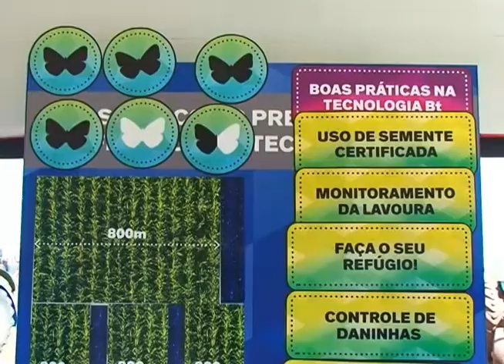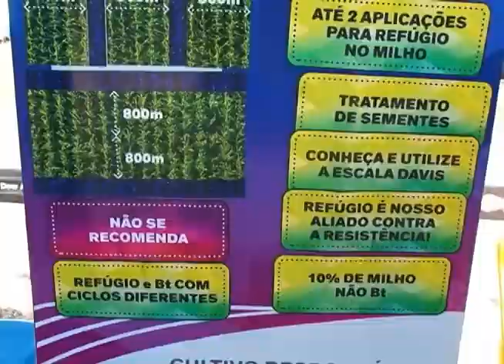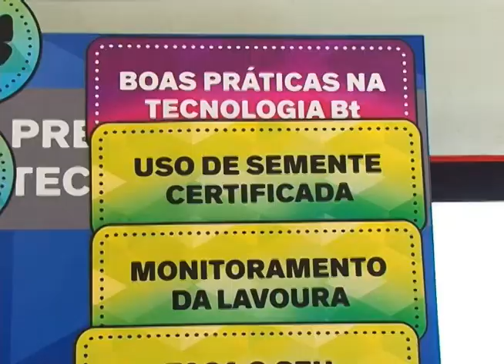VÍDEO MILHO SAFRINHA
A semeadura do milho de segunda safra, em Mato Grosso do Sul, e a importância do plantio de refúgio para facilitar o controle de pragas.